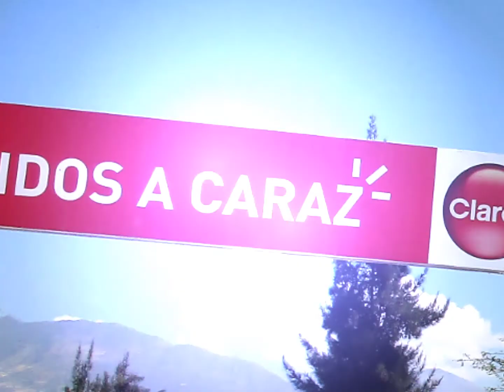Pueblo Libre - Huaylas - Ancash - Perú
Dist. Pueblo Libre. Tierra bendita de mi padre.